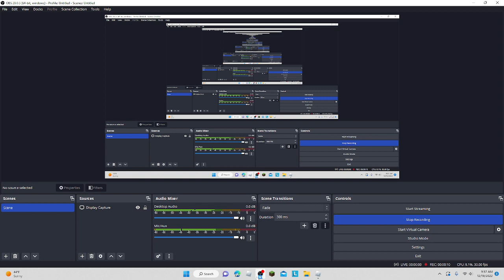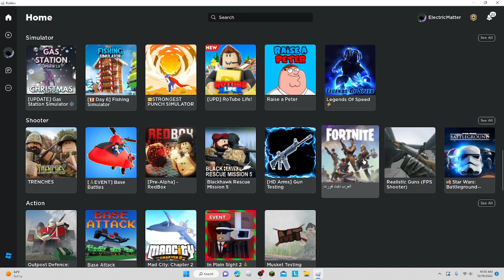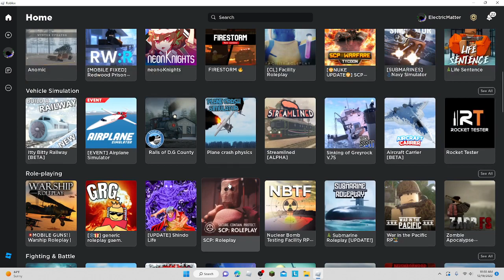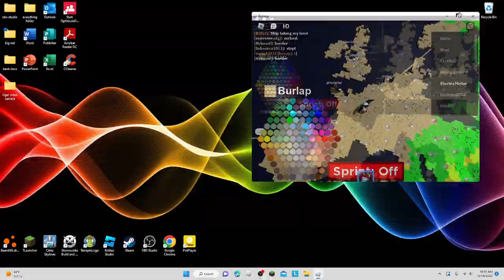how to take over Europe